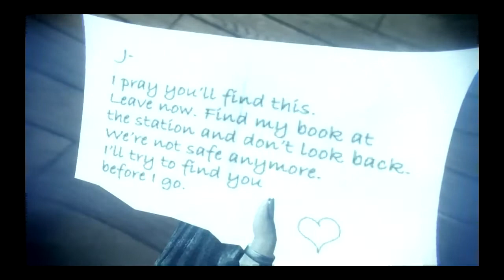Murdered Soul Suspect Part 6/Blind Playthrough/ PC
Hi Guys :) Ivy & Phyx here and welcom to our channel :D

We finally find Joy, but she just doesn't want to help us and runs away again.

MURDERED: SOUL SUSPECT and the MURDERED: SOUL SUSPECT logo are registered trademarks or trademarks of Square Enix Co., Ltd.